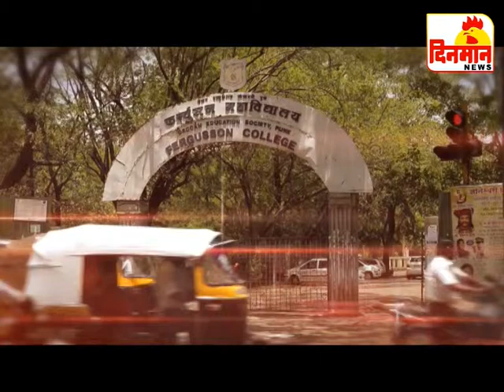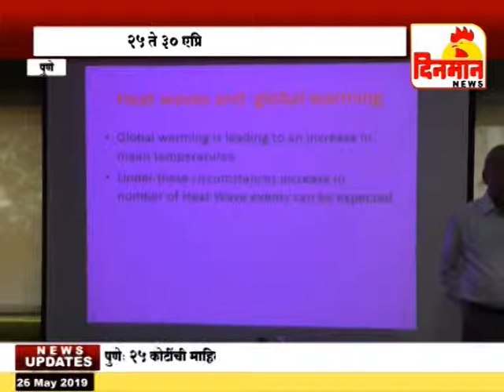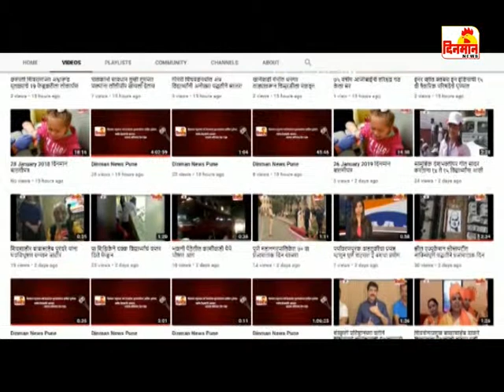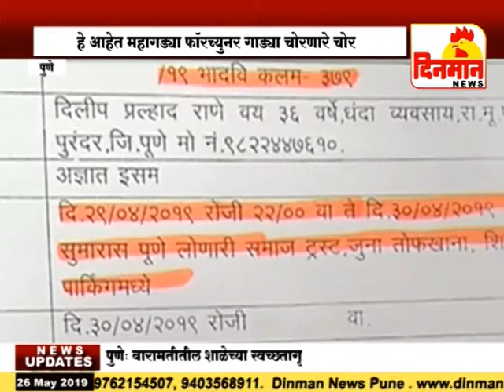02 May 2019 दिनमान बातमीपत्र